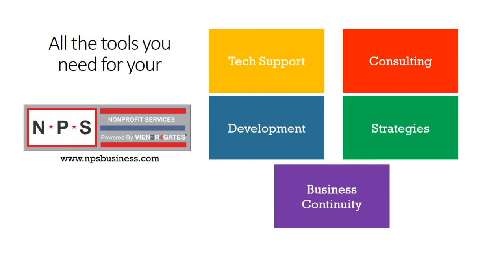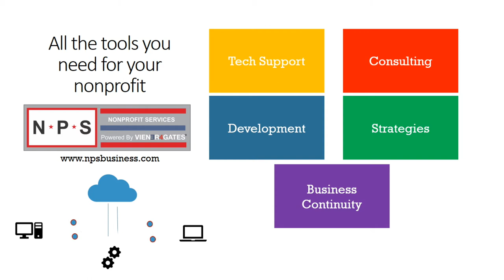Albany Lacrosse v Yale NCAA Final Four 2018 press conference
Here is the Albany presser after the Final Four loss to Yale in Foxborough